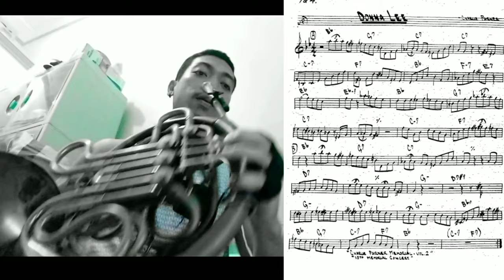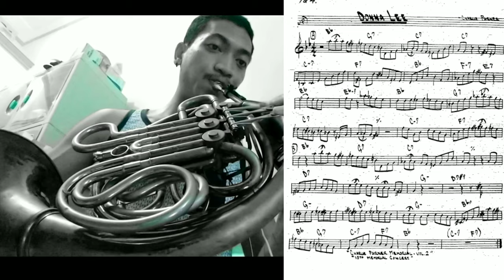Donna Lee (French Horn)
Donna Lee - Charlie Parker
French Horn- Michael Estrella